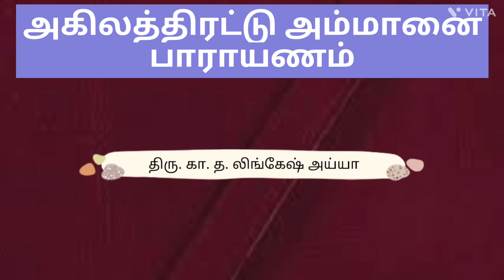அகிலத்திரட்டு அம்மானை ஒன்றாம் நாள் பாராயணம்/ Akilathirattu ammanai